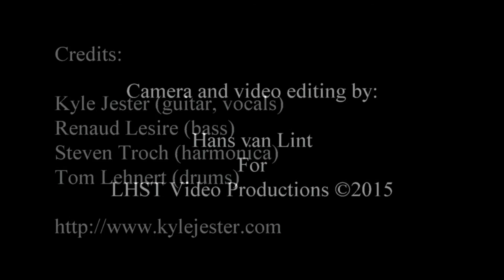Kyle Jester - No Mail Blues (live) 24Oct2015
"Kyle Jester Blues Show - No Mail Blues"
Performed live @Café Bel Air Breda (The Netherlands) 24 October 2015

Credits:

Kyle Jester (guitar, vocals)
Renaud Lesire (bass)
Steven Troch (harmonica)
Tom Lehnert (drums)